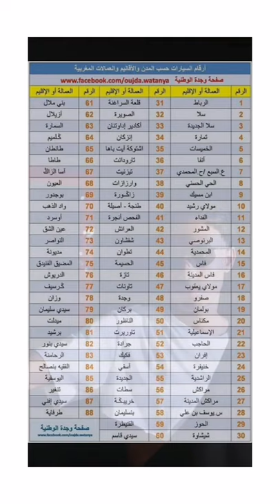ارقام السيارات حسب المدن والعمالات والاقاليم المغربية...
للدعم

Asmaa Beauty,
Ikram Bellanova,
Beauty Star by hamza,
,سارة أبو جاد
Ali meriem EzzaiDi,
,لالة حادة
Lala hada,
مربوحة,
Marbouha,
مي نعيمة البدوية,
Asmaa,
مغربي في موريتانيا